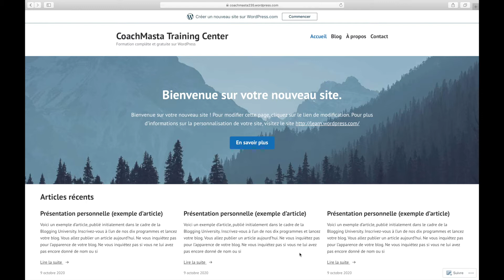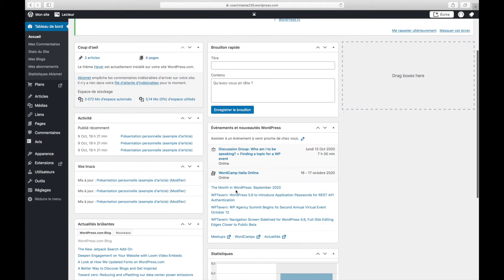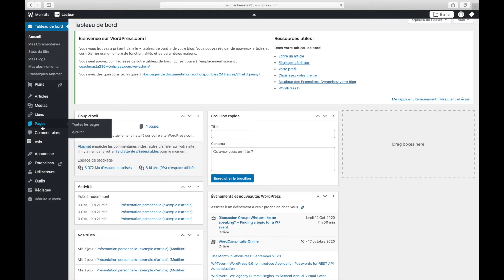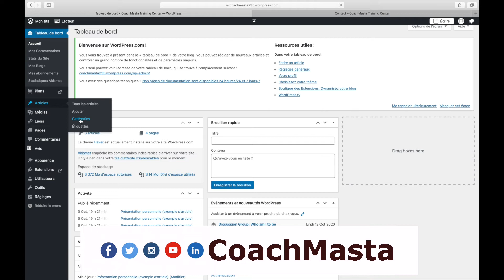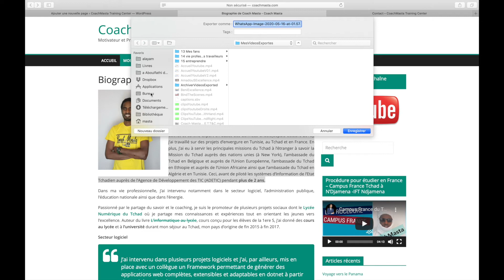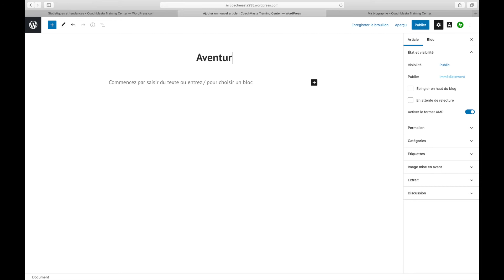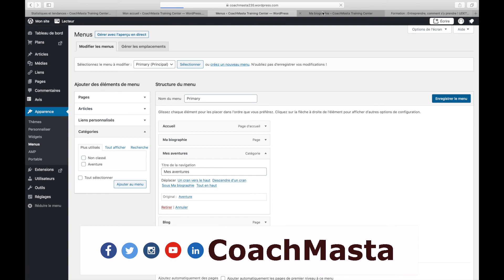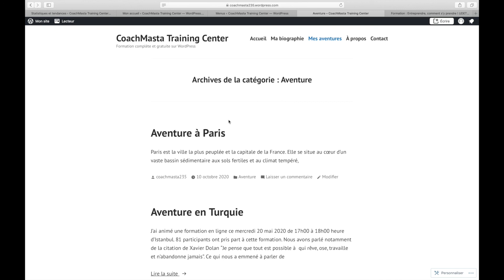WordPress N°03 : Développement web - créer et gérer des pages, articles - ajout des éléments au menu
Dans cette vidéo nous allons voir avec WordPress :
Comment créer des pages
comment créer des articles
comment ajouter des éléments au menu

Réalisée avec la dernière version de WordPress sur WordPress.com en 2020